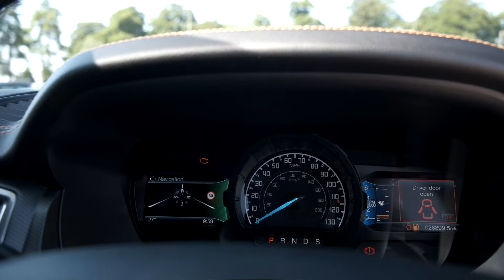Ford Ranger Wildtrak